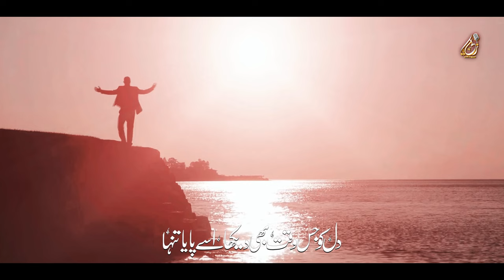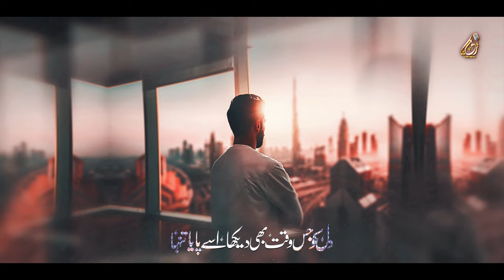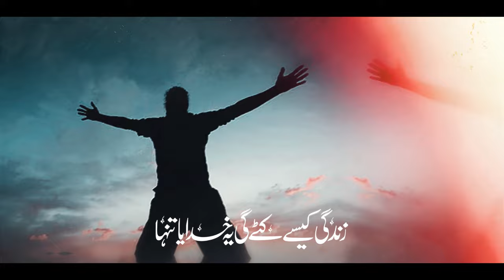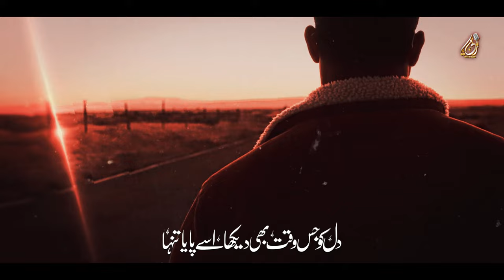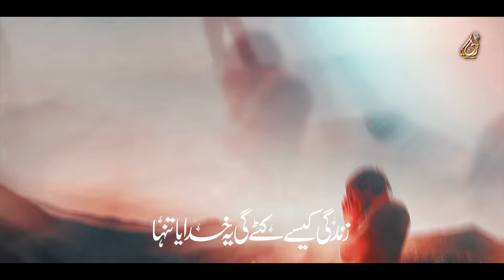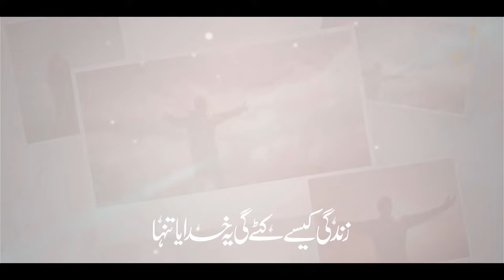Heart Touching Emotional Kalam | Tanha Hun Khuda | Zaki Ahmad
Artist : Zaki Ahmed
Lyrics : Zaki Kaifi
Audio : ZAS Records
Video : Nasheed Channel
Production : ZAS Production